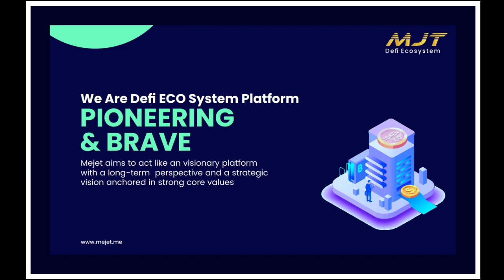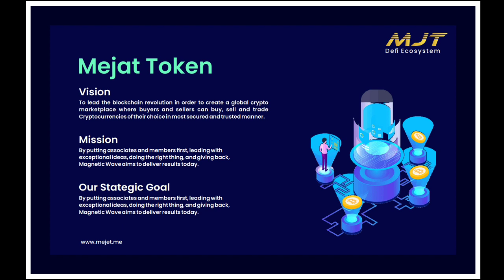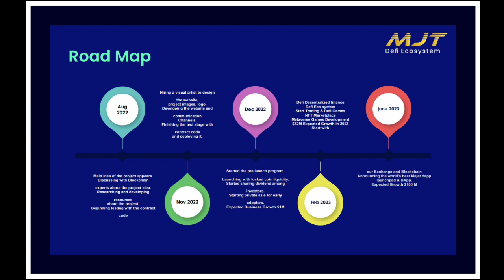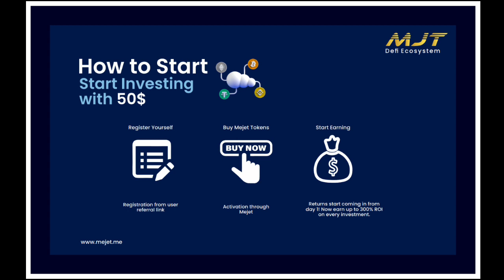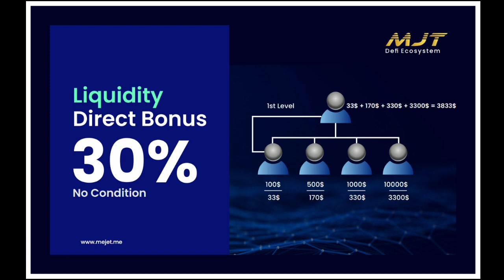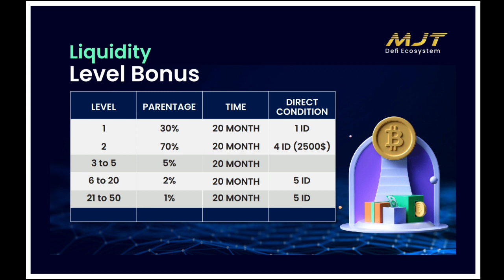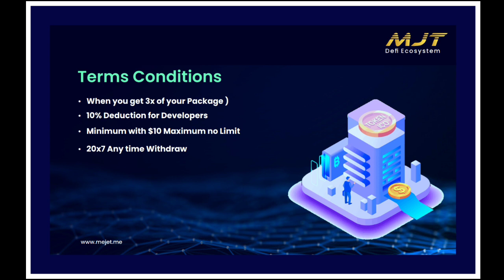Me Jet token full business detail in hindi | new mlm plan | crypto investment plan 2023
👉 MEJET TOKEN👈
👉 Listed on PanCake Swap 👈
👉 Earn $50 on Free Registration 👈

Mejet Token is a global Cryptocurrency Ecosystem whose members help each other to achieve financial well-being using our tools and algorithm of instant profit distribution on smart contracts. The Mejet Token system belongs to our Community and is fully decentralized , which means it is transparent, secure and resistant to external influences..

MJT TOKEN

 CALL -

Mejet Token is different from other platforms, transactions are processed in a blockchain by a smart contract and cannot be changed or stopped even by the creators. Transfers go directly to participants' personal wallets with no hidden fees or use of third-party resources. Which means that every reward earned belongs entirely to the individual and can be used immediately.

Mejet Token website is just an interface for a convenient use of the smart-contract. All your data is recorded in the blockchain and completely secure. You can also interact with the smart contract directly, without a website interface.